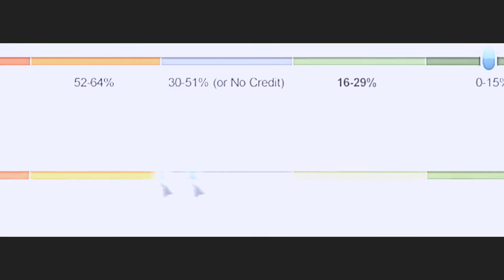Riskys FREECREDITSCORE.COM Comerical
This was made for a FREECREDITSCORE.COM Contest